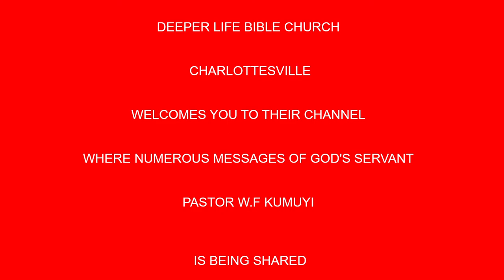The Holy Spirit in Christ honouring Churches BY PAS W F KUMUYI